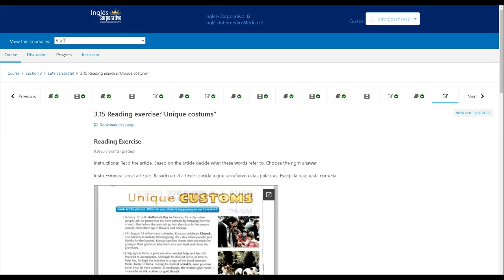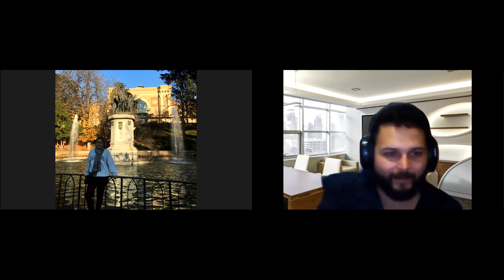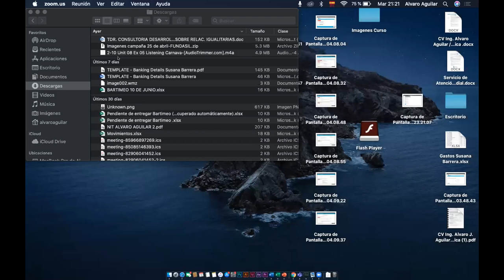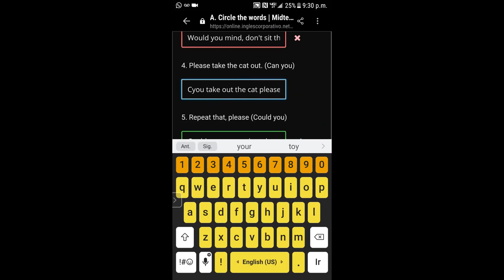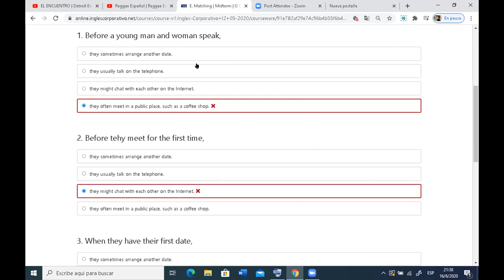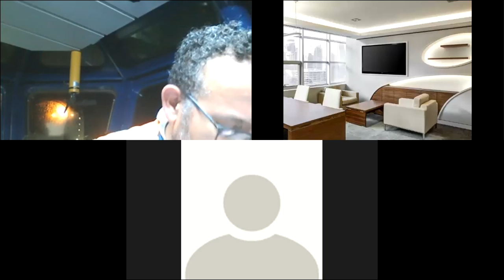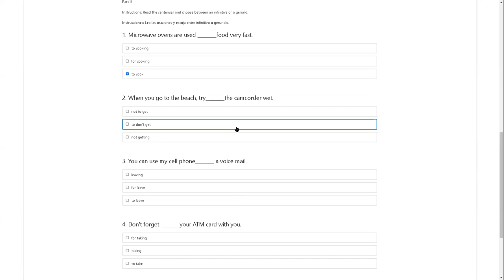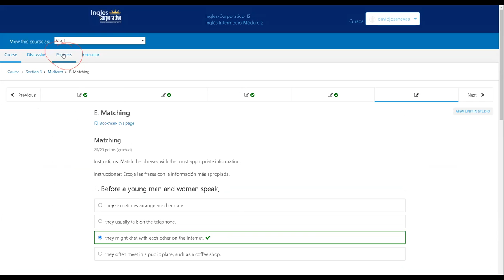Ingles Corporativo-Jun 16th